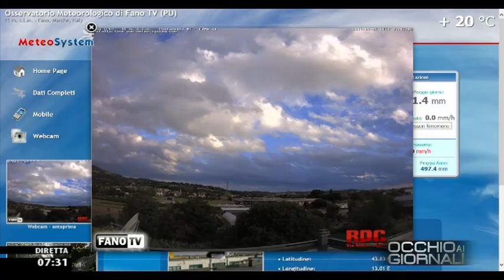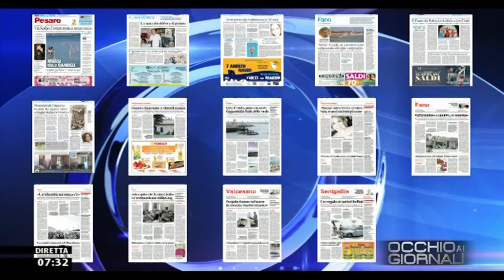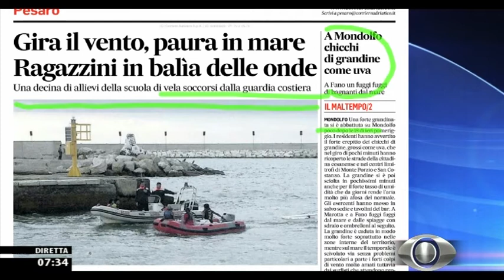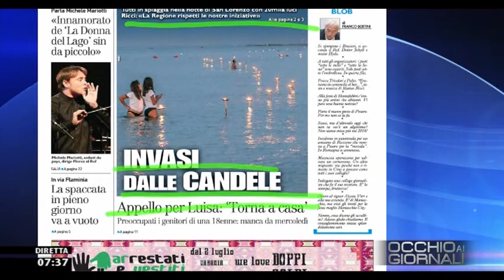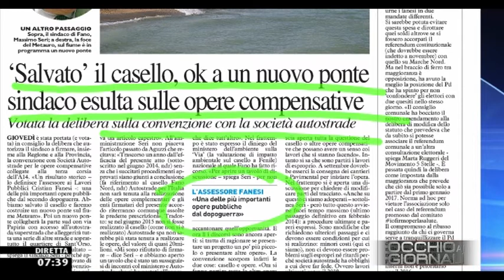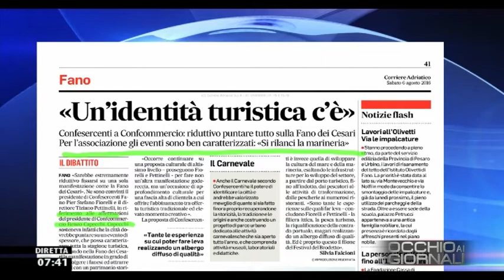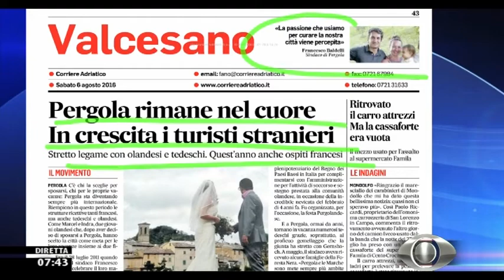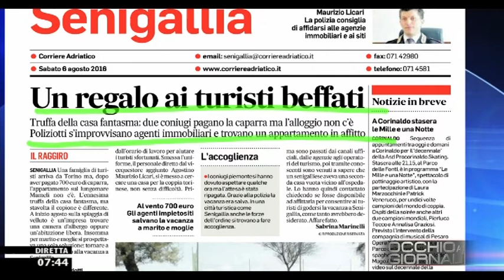Occhio ai GIORNALI 6/08/2016